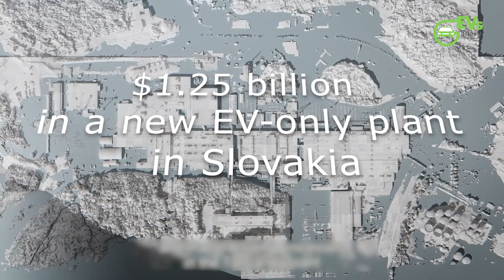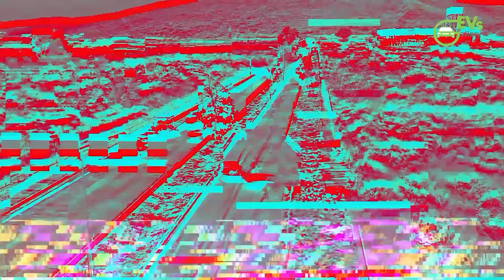Volvo's Eco-Friendly Giga Casting Revolution